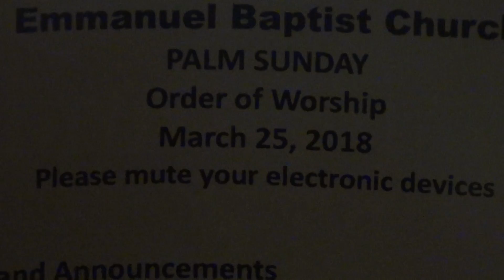Were You There?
Take your place in the parade!  Join the joyous pilgrims lining the road between Bethany and Jerusalem and welcome Jesus as your King!